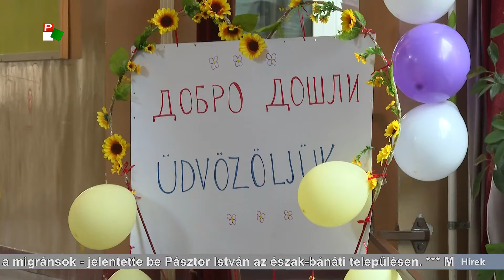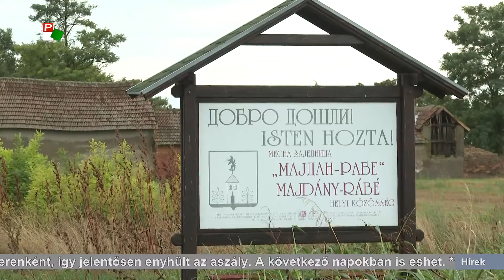Híradó – 2022.09.01. 17.30h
A Híradó főbb témái:
- Becsöngettek, Szerbia-szerte elkezdődött a 2022/23-as tanév.
- Lebontják azokat a lakatlan házakat Majdányon, amelyeket tönkretettek a migránsok.
- Örök nyugalomra helyezik Slavko Večerin szabadkai megyéspüspököt.
- A város napját ünnepli Szabadka, 1779-ben ezen a napon nyerte el a település a szabad királyi városi rangot.
- Stílusosan köszöntött be a szeptember, Vajdaság egyes pontjain 40 liter eső esett négyzetméterenként.
- Újra benépesült a muzslyai Emmausz fiúkollégium.
- Magabiztos győzelmet aratott a TSC labdarúgó csapata a Szuperligában.